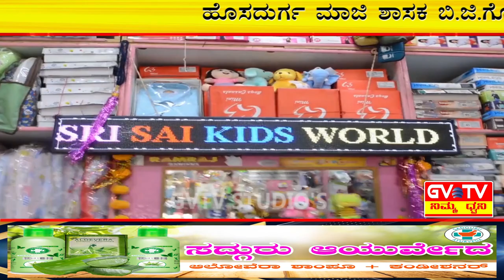ಹೊಸದುರ್ಗ-ಮಾಜಿ ಶಾಸಕ ಬಿ.ಜಿ.ಗೋವಿಂದಪ್ಪನವರ ನೇತೃತ್ವದಲ್ಲಿ 75 ಕಿ.ಮೀ."ಪಾದಯಾತ್ರೆ"ಗೆ ಚಾಲನೆ.(ಮೊದಲನೇ ದಿನ).GVTV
ಭಾರತೀಯ ರಾಷ್ಟ್ರೀಯ ಕಾಂಗ್ರೆಸ್ ಹೊಸದುರ್ಗ ಮತ್ತು ಶ್ರೀರಾಂಪುರ ಬ್ಲಾಕ್ ಕಾಂಗ್ರೆಸ್ ಸಮಿತಿ ವತಿಯಿಂದ ಹಮ್ಮಿಕೊಳ್ಳಲಾಗಿರುವ 75ನೇ ವರ್ಷದ ಅಮೃತ ಸ್ವಾತಂತ್ರ್ಯೋತ್ಸವದ ಅಂಗವಾಗಿ 75 ಕಿ.ಮೀ.ಗಳ ಸಂಭ್ರಮದ ಪಾದಯಾತ್ರೆಯ ಮೊದಲನೇ ದಿನದ ಕಾರ್ಯಕ್ರಮಕ್ಕೆ ಚಾಲನೆ ದೊರೆಯಿತು.